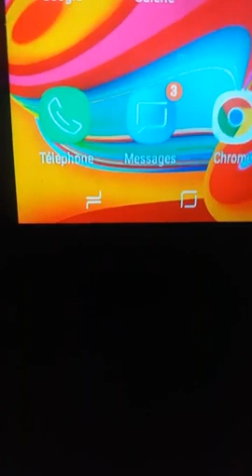SOLDAT PRO SE PRONONCE SUR L'ARRESTATION DE RAS BATH LE GUIDE PERIME ET FELICITE LE Me KASSIM TAPO